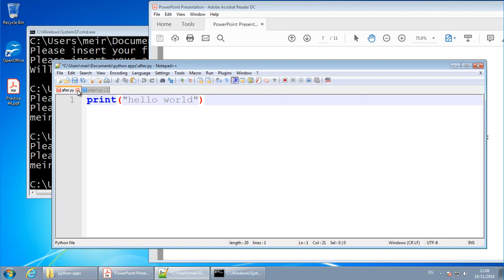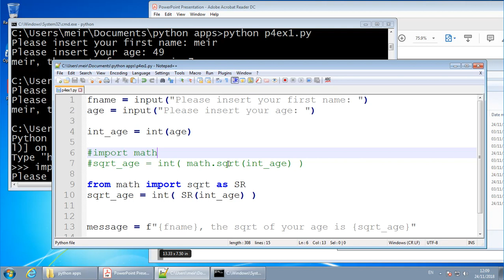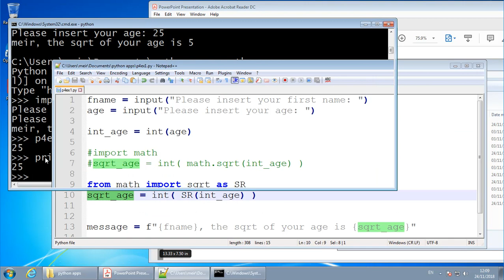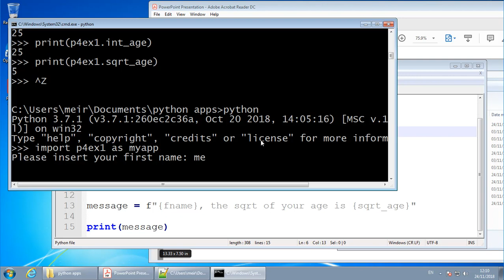קורס פייתון שיעור #4 - חלק ד - ייבוא אפליקציה שלי כספרייה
p4ex1.py

import p4ex1 as myapp
print(myapp.fname)